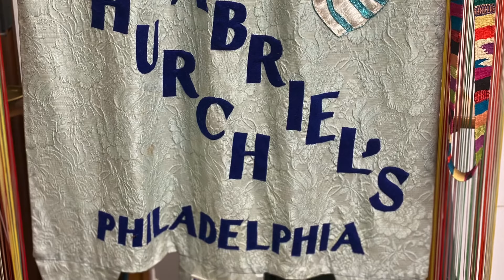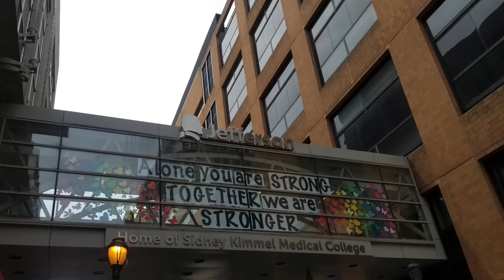October 1 Healing Service